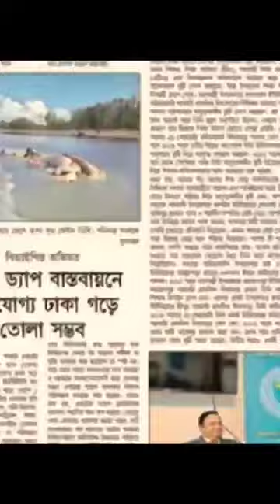May 4, 2023